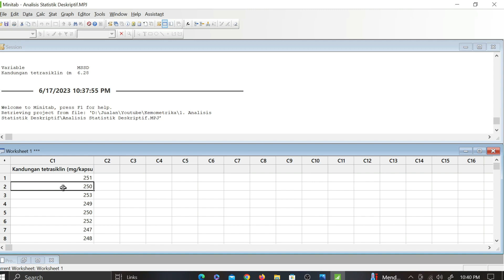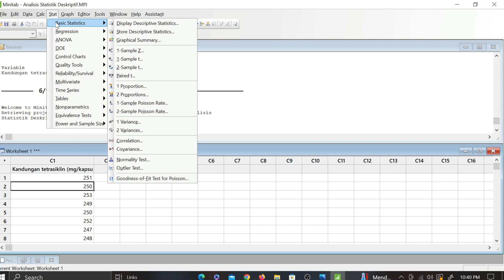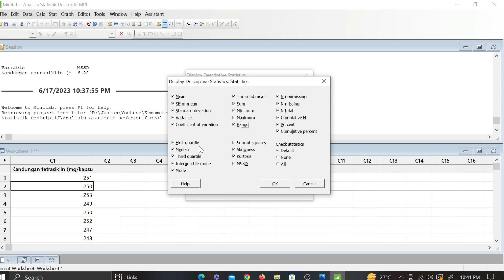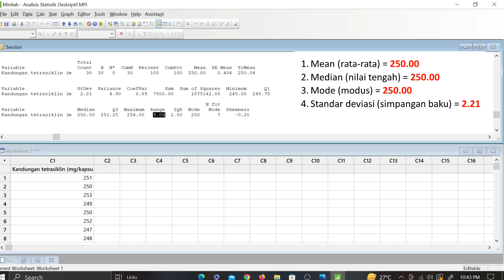Kemometrika - Analisis statistik deskriptif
Sumber : Abdul Rohman, 2014, Kemometrika, UGM Press
Untuk Pembahasan Lainnya Tentang Kemometrika dapat dilihat pada Playlist Video Berikut :